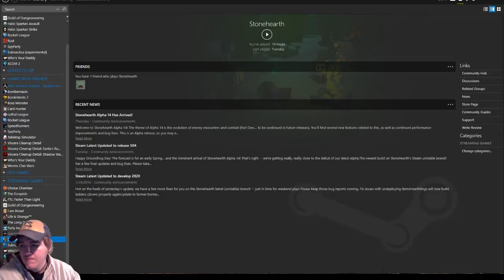Stonehearth Alpha 14- Episode 1- The Re-Birth of Kabooseville